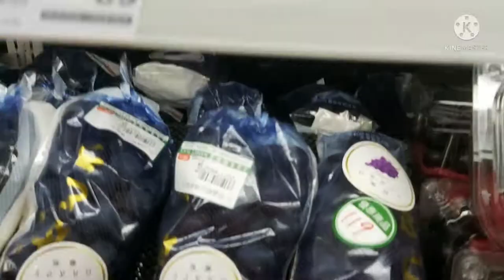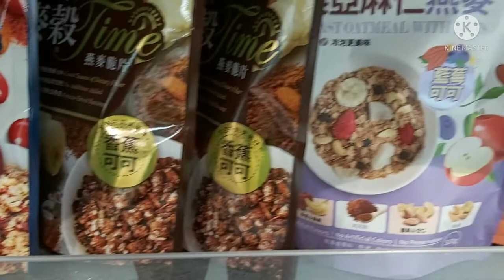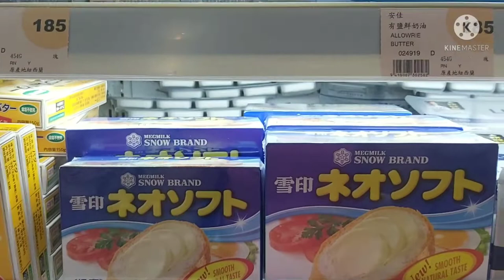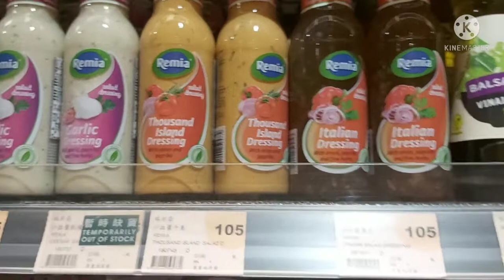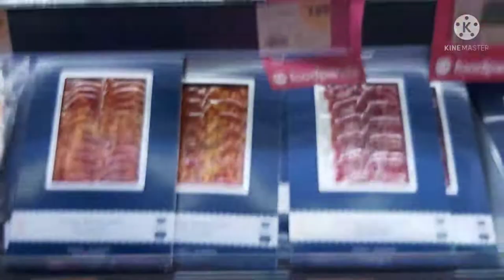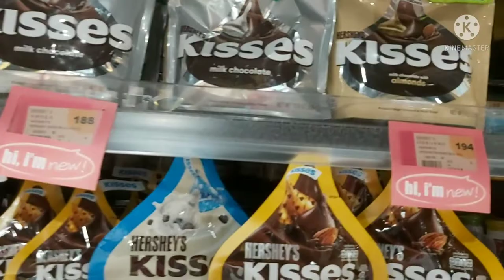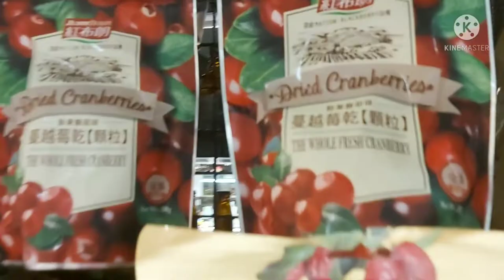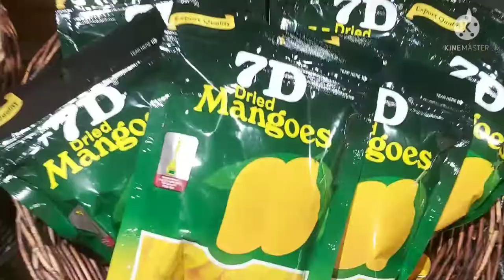Walk with me @ Jasons Market place (Grocery vlog)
One of my daily routine as a cook is to walk and look around at the grocery stores.What to buy,what to cook are there any new fresh veggies,meat,fish by doing this nagkakaroon ako ng idea for the next menu.Come on guys join me to walk around at Jasons Market place located @Daan District,Taipei